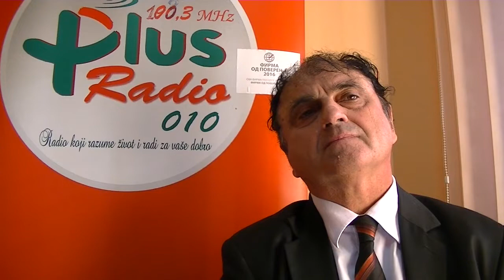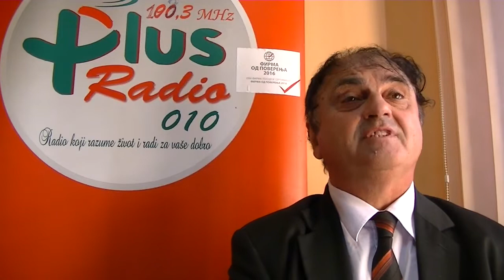Jovan Mijalković, povezivanje radnog staža i isplata PIO doprinosa Pirot,3.12.2021.